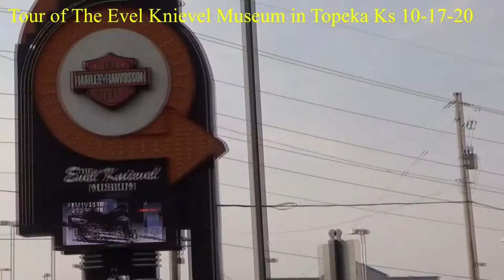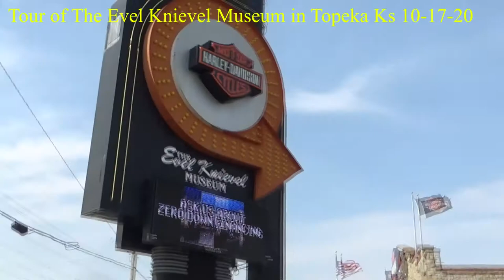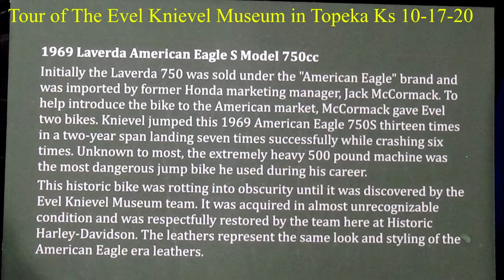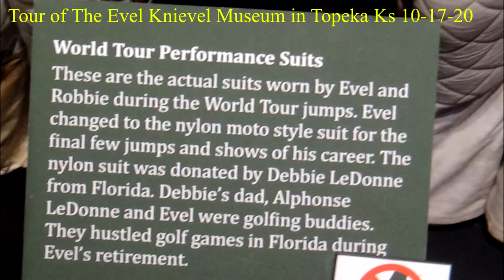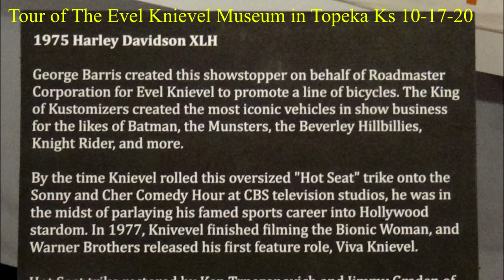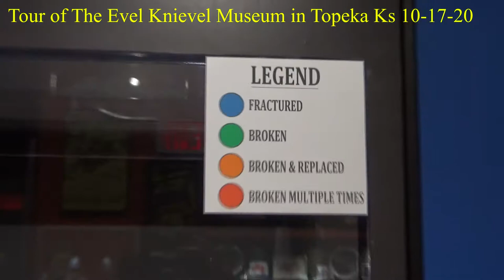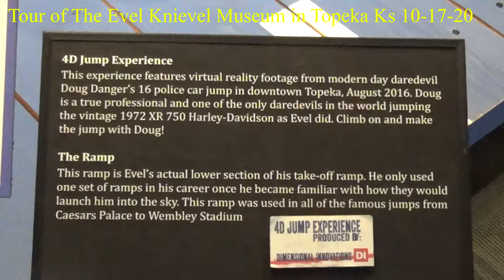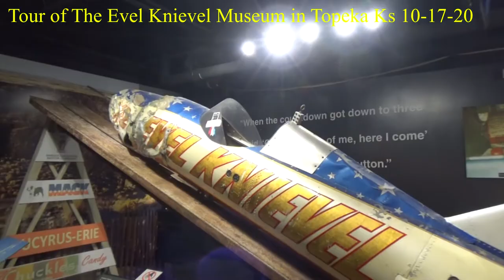Evil Knievel Museum Drive & Tour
The Antique Auto Club of Kansas City Drove to Topeka Ks for a tour of the Evil Knievel Museum.  This video shows the drive and the museum.
00:00 Road Tour
05:00 Evil Knievel Museum
12:00 Jump over the Snake River Canyon